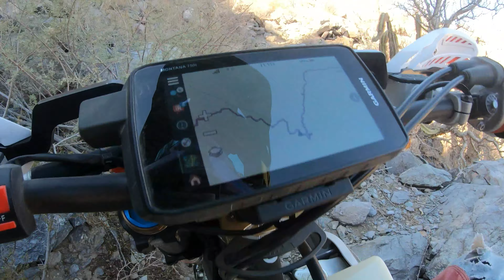The GNARLIEST 12 Day Baja Ride Of My LIFE! - JAX REDLINE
One mind blowing ride down In Baja Mexico. These experiences never disappoint!

Instagram.com/JaxRedline
YouTube.com/RedlineRacingTexas